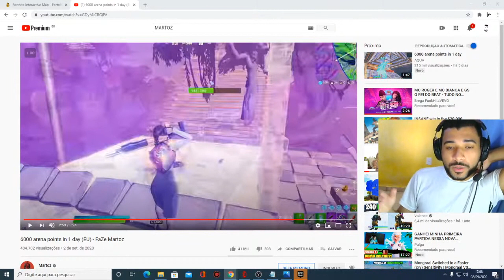Arena não é difícil? Não se engane